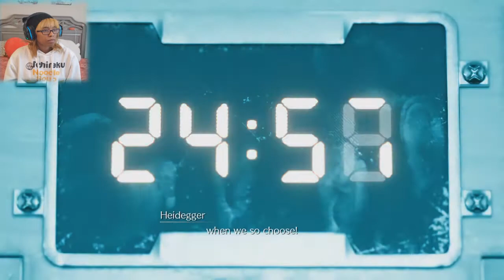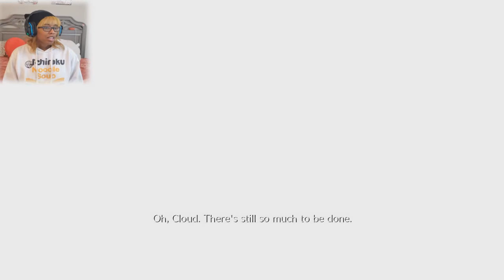MEETING AERITH AGAIN!!| Final Fantasy 7 Remake Part 7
We finally get to see Aerith again but why are these people after her??
Want to see more of ABG? Follow us on your social media!!